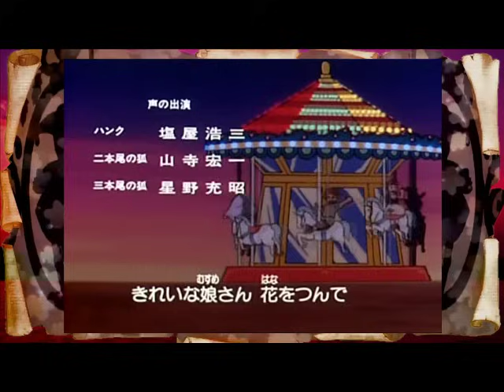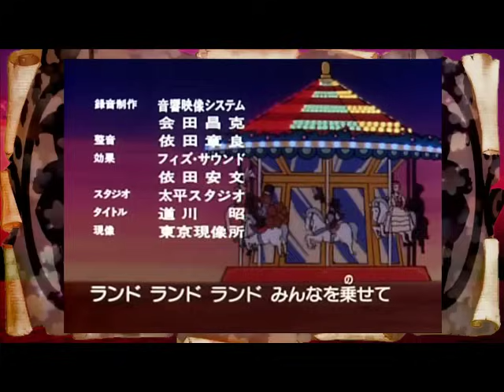Cuentos de los Hermanos Grimm - El Zorro de las nueve colas - Español Latino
Shin Gurimu Meisaku Gekijou 新グリム名作劇場
Capitulo de la Segunda temporada:
El zorro de las nueve colas
(La boda de la señora zorra)